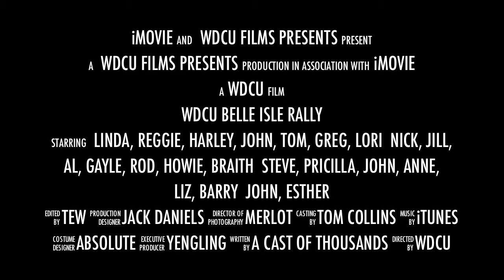WDCU Belle Isle Trailer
Teaser Trailer for the upcoming highlights of the WDCU Belle Isle Rally

My apologies to Jim & Elaine. I missed them on the credits.